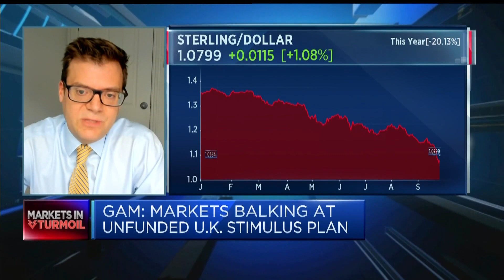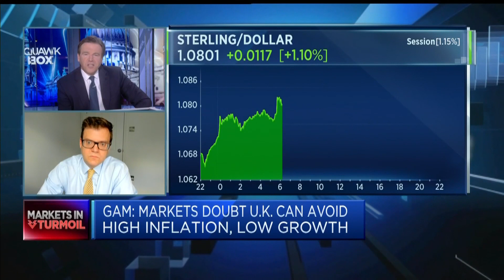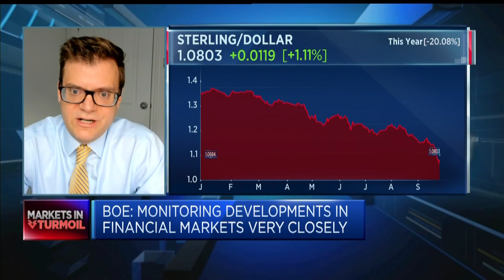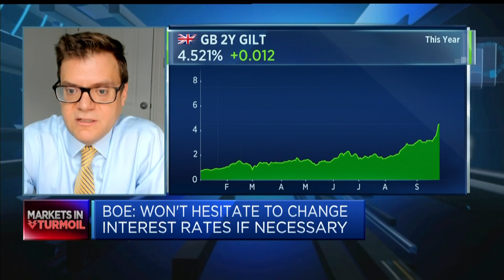The Bank of England is right to hold off on intervening in the pound slump, investment director says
Julian Howard of GAM Investments says it's not the Bank of England's job to shore up the pound.